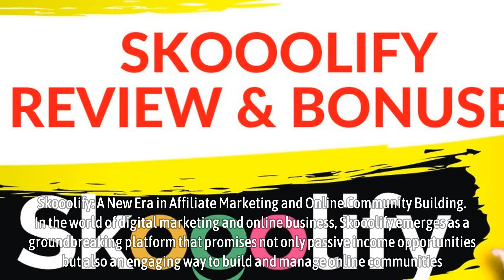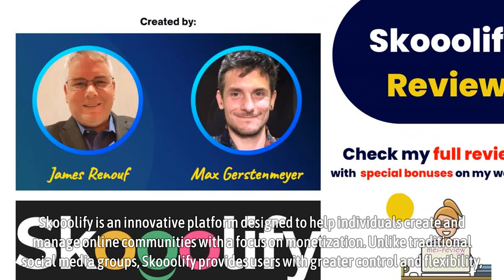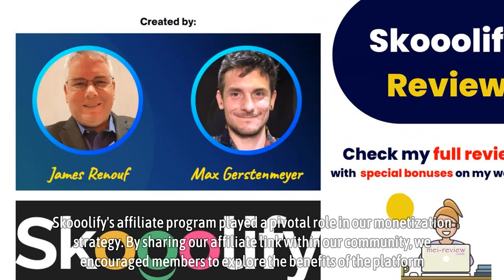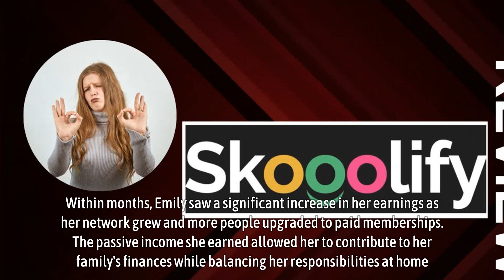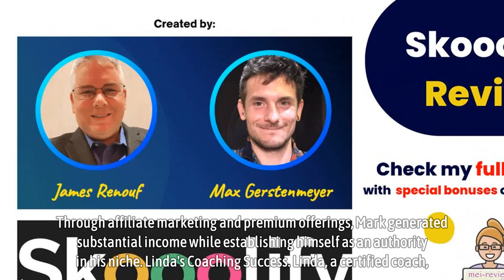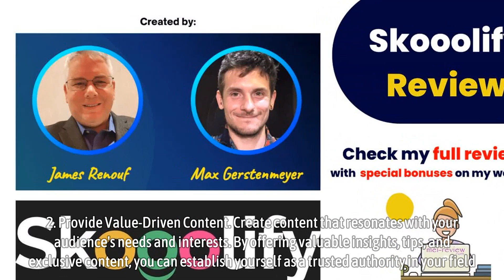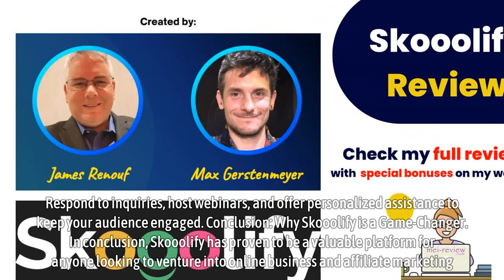Skooolify Review: A New Era in Affiliate Marketing and Online Community Building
Skooolify: A New Era in Affiliate Marketing and Online Community Building

In the world of digital marketing and online business, Skooolify emerges as a groundbreaking platform that promises not only passive income opportunities but also an engaging way to build and manage online communities. As entrepreneurs and marketing enthusiasts, we've explored various platforms and strategies over the years, but Skooolify stands out due to its unique blend of features that cater to both beginners and experienced marketers. This comprehensive review will delve into our experiences with Skooolify and how it has revolutionized the way we think about affiliate marketing and community building.

What is Skooolify?

Skooolify is an innovative platform designed to help individuals create and manage online communities with a focus on monetization. Unlike traditional social media groups, Skooolify provides users with greater control and flexibility, allowing them to cultivate niche communities tailored to specific interests or industries. Whether you are passionate about digital marketing, coaching, or any other hobby, Skooolify offers the tools needed to build an engaged audience and generate income through multiple streams.